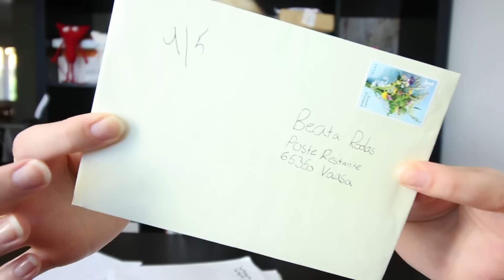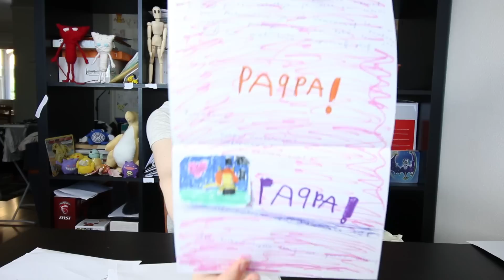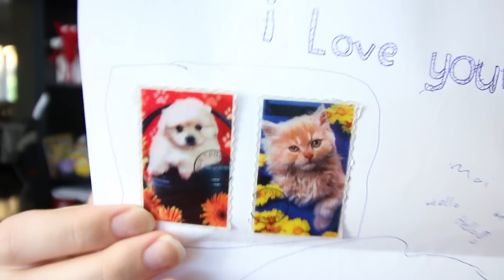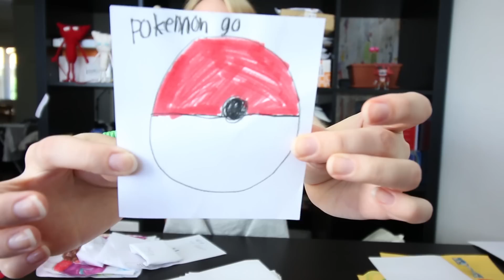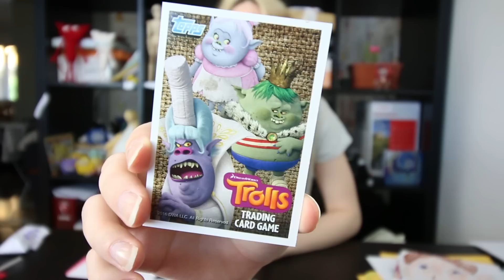Avataan Fanipostia | KARVAKAVEREITA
Jälleen olisi poooostiiiiiiiiiiiiii päiväääää!
Kiitoksia tämän erän lähettäjille.

Postiosoite:
POSTI VÄLIAIKAISESTI KIINNI